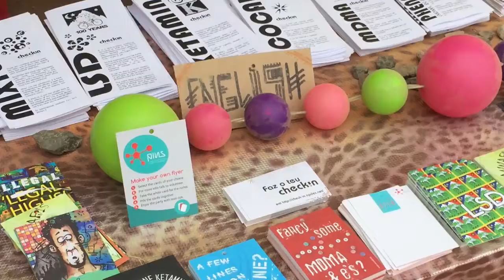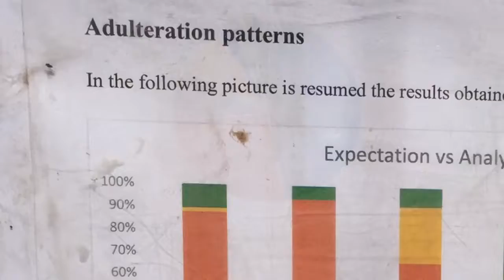Connecting PINS - Boom aftermovie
Connecting PINS BOOM festival 2016 after-movie

This video gives a short impression of the activities we undertook at BOOM festival 2016 with the Connecting PINS project.
For the full story on the work of PINS at BOOM festival check out this blog post

---FURTHER READING---
Connecting PINS is a platform that aims at connecting peers in nightlife settings to share knowledge and experiences.

The platform will be used for the following needs:
* To create peers community.
* Exchange and share information, knowledge and experience.
* Discuss opportunities for joint projects.
* Coordinate international field work on festivals and parties.
* Represent peer work in nightlife settings as important part of youth work.

Or check out the websites of the harm reduction projects involved

---SOURCES---
Image in final scene:

All the wonderfull BOOMers and PINS volunteers!

Made by DREUE Content Creators